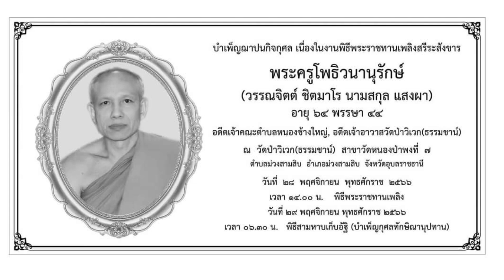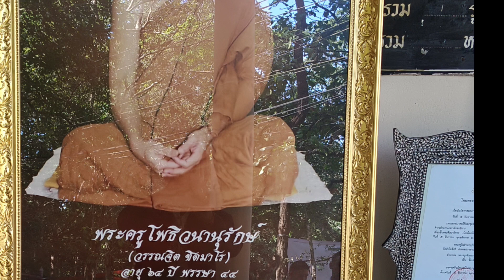อาลัย พระครูโพธิวนานุรักษ์